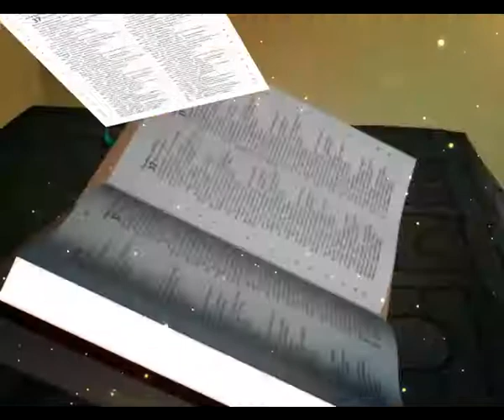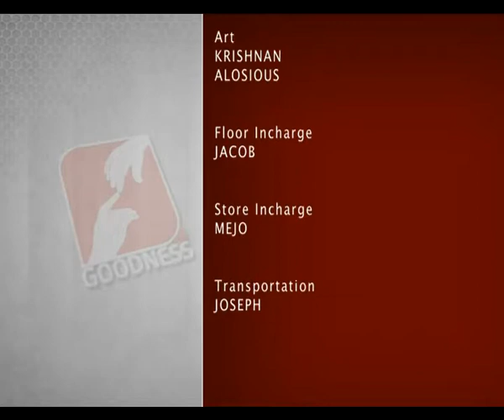KANAPURAM Epi 210 Fr Michael Karimattam ക്രിസ്തീയ വിശ്വാസങ്ങളുടെ കാണാപുറത്തിലേക്ക്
KANAPURAM is a program that reveals the inner meaning of bible verses. Regardless as to how long a person has been a Christian or even how good their education has been, reading the Bible can be a challenge for some people. The Bible, with all its 66 books, contains a great variety of different writing styles, genres and perspectives. Similarly, different people may find different parts of the Bible to be harder to read than others.